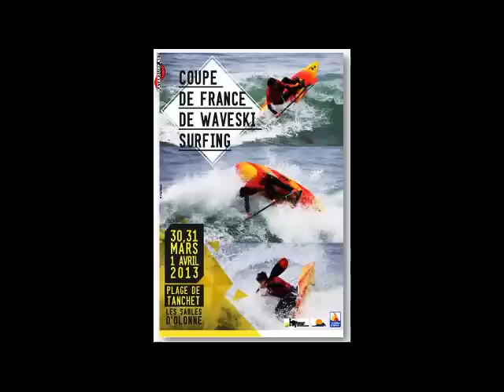wave-ski les sables jour 2 31-03-13 --2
coupe de france de wave-ski au sables d'olonne le 31/03/13